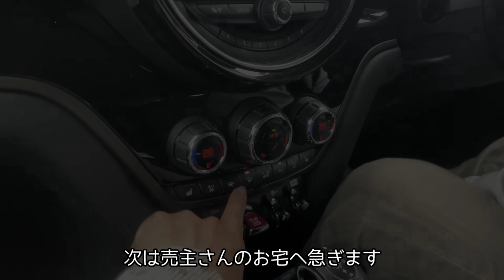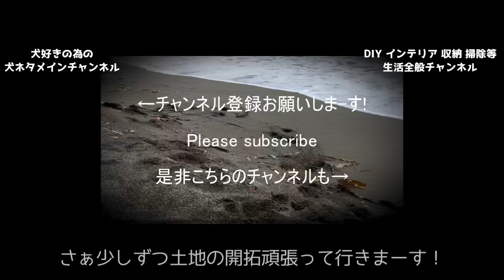【ご報告第二弾】ついに6,000坪の土地買いました！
夢のドッグファーストキャンプ場作りに向かって
ついに土地を手に入れました！